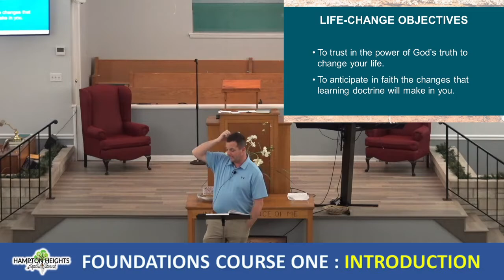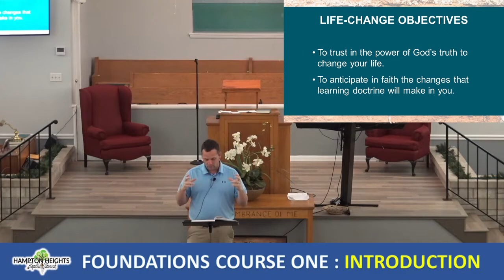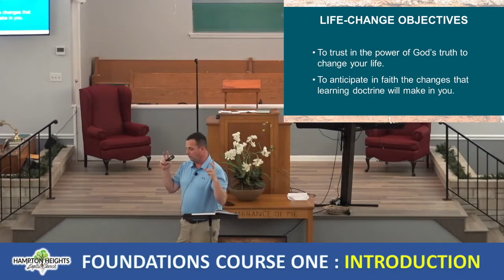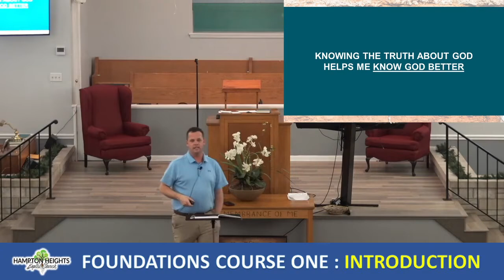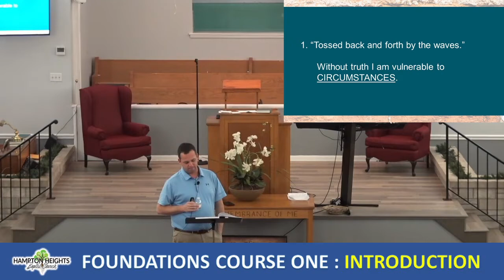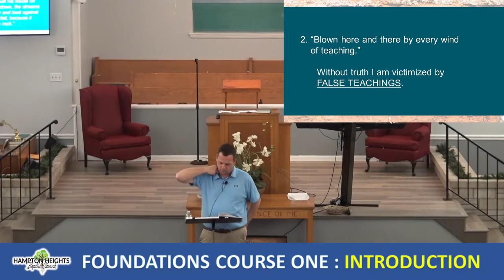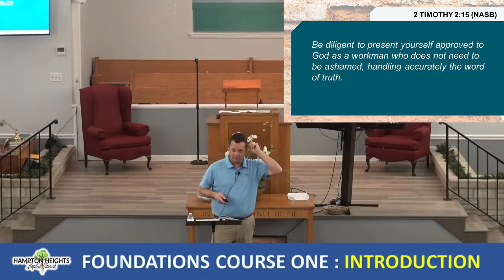Foundations Course 1 Introduction